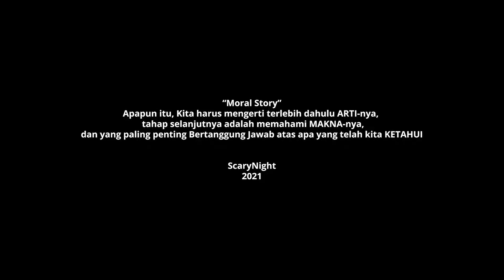KISAH KUNTILANAK DIBALIK LAGU LINGSIR WENGI - SCARY NIGHT by: Michelle Amanda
Hello my michelle...

Scary Night Kali ini kita mengulik kisah dibalik 2 Versi lagu "Lingsir Wengi..
TERNYATAA.. ada perbedaan lirik dari kedua lagu tersebut sehingga mengandung makna yang berbeda.. dari lagu tersebut kita tau bahwa sosok KUNTILANAK terjadi karena ulah perbuatan manusia.. Penasaran seperti apa kisahnya??

sooo.. nonton videonya sampe abis ya dan jangan di skip video & iklannya ya my michelle..

GUNAKAN MATA BATIN KALIAN DENGAN JERNIH, AGAR KITA BISA SATU FREKUENSI DENGAN "MEREKA"